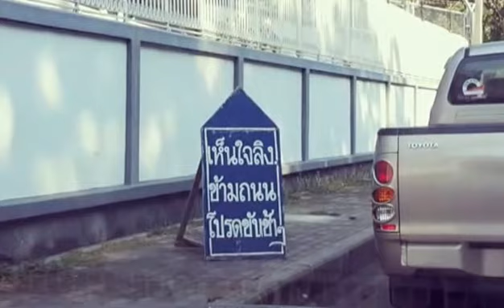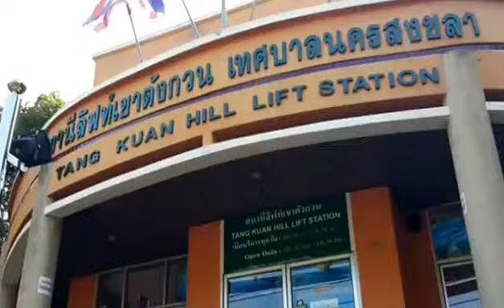A1 คุณเคยมาที่นี่หรือเปล่า เขาตังกวน มาดูลิง เป็นความแปลก ของ อำเภอเมือง จังหวัดสงขลา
คุณเคยมาที่นี่หรือเปล่า เขาตังกวน มาดูลิง เป็นความแปลก ของ อำเภอเมือง จังหวัดสงขลา